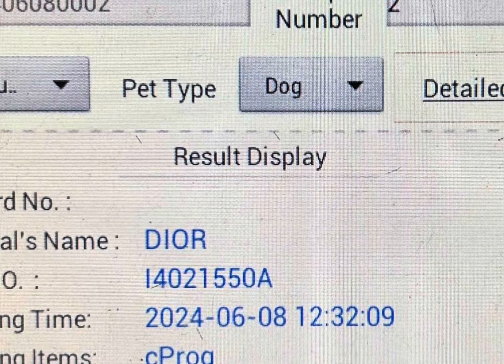TOP OF THE KENNEL DOG TALK PODCAST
Detroit dogbreeder does interview talking about microbully americanbully dogbreeding detroit dogshow frenchbulldog up and down in dog game